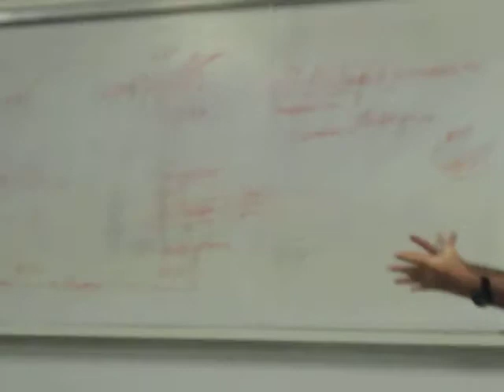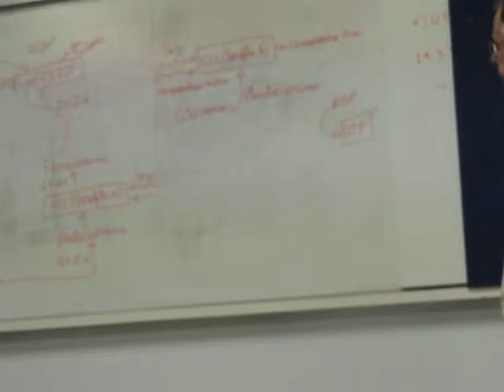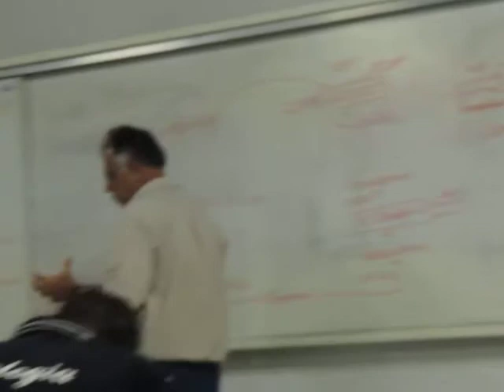Fisiologia Vegetal - Fotossíntese 4/4 (Fernando)